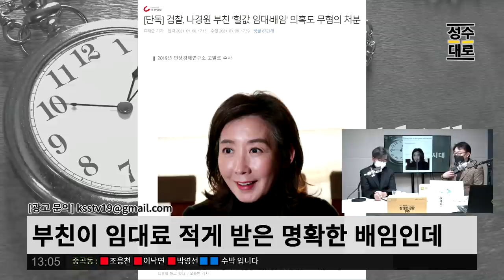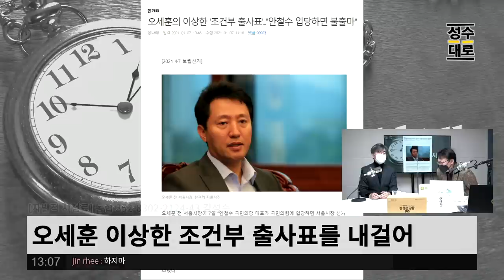보궐선거 앞둔 지금 오세훈 vs 나경원, 과연 누가 더 억울할까? | 김성수 김성회의 쌍김시대 짤